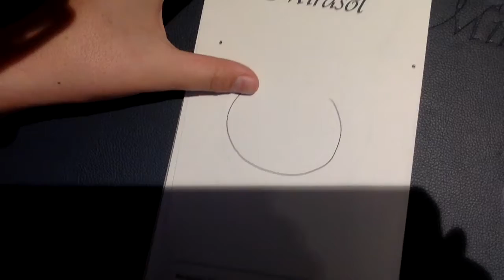jimothy.mp4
Omg I'm shaking and crying rn jimothy would never do this
Sorry for being dead lol
I'm working on a thing I needed to finish before new years but I suck so uh yeah enjoy the thing